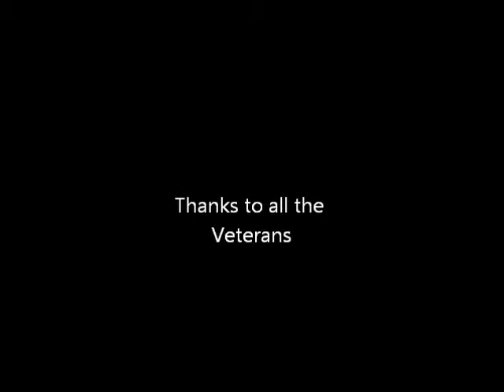November 12, 2011